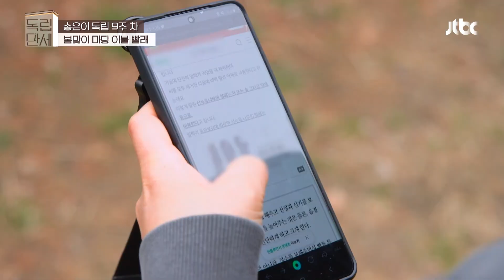(망측🤦) 송은이(Song Eun-i)의 독서본능📖 일깨운 동의보감피셜 산수유의 효능🔥 독립만세(alonenice) 10회 | JTBC 210503 방송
(망측🤦) 송은이의 독서본능📖 일깨운 동의보감피셜 산수유의 효능🔥